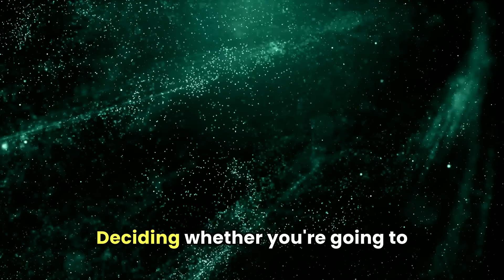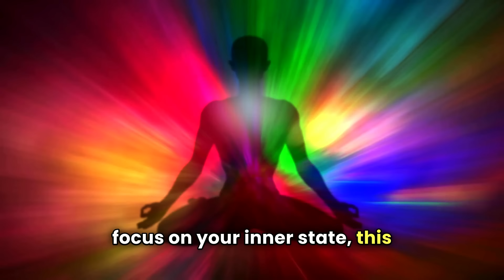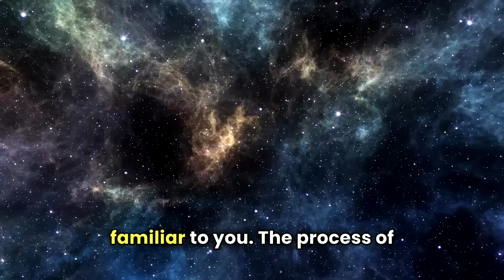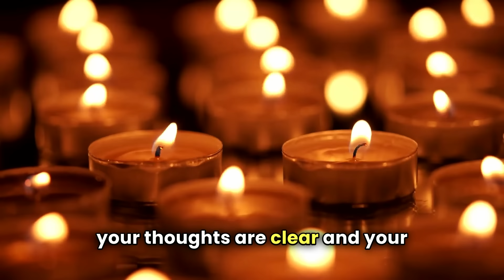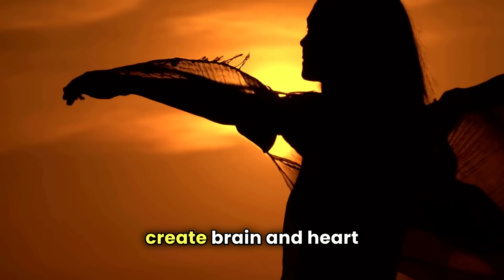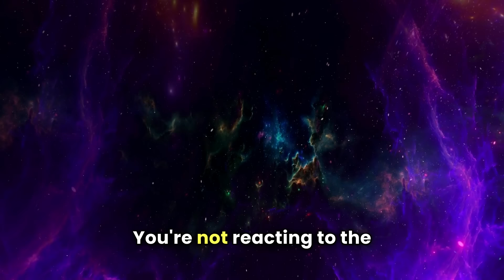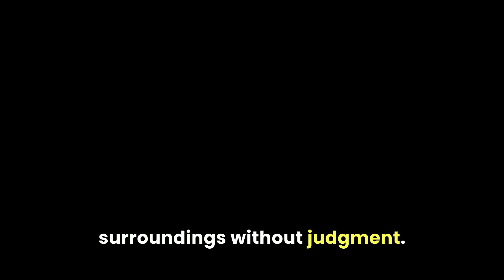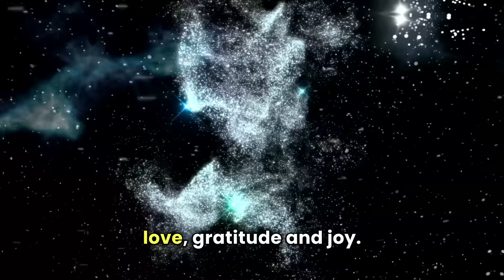Do This To Manifest ANYTHING in 48 Hours -- Joe Dispenza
Topics Are -